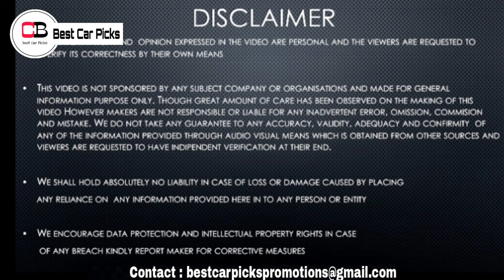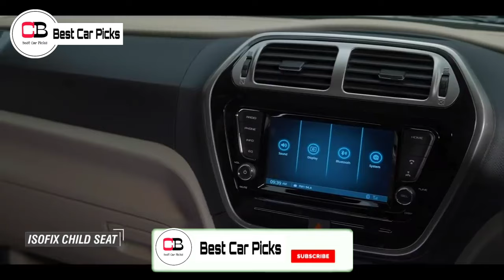Mahindra's Masterbrain Has Now Started To Work 🤭| Bolero Neo 2022 Spotted With New Mahindra Logo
Hello guys in this video we are going to discuss about the upcoming Mahindra Bolero Neo 2022 model with new Logo in detail, so make sure you watch it till the end.

Renault Kiger

Nissan Magnite

2nd base model or base turbo xl

2nd top model xv

mahindra bolero
mahindra bolero neo 2022
mahindra bolero neo
mahindra bolero new model 2022
mahindra upcoming cars 2022
mahindra xuv 300 2022
mahindra xuv 300 2022 new model
mahindra xuv 300 facelift 2022
mahindra new cars 2022
mahindra suvs with new logo